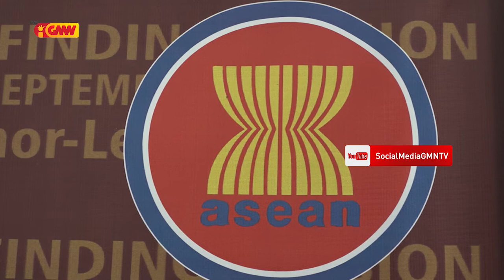Timor Leste Partilla Susesu Kombate COVID-19 iha Reunião Alto Offisiál ARF